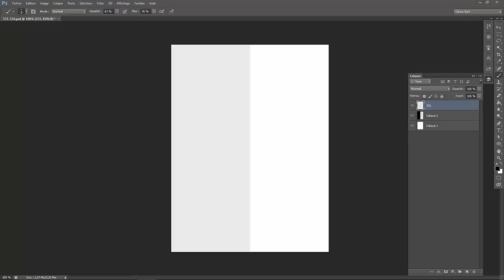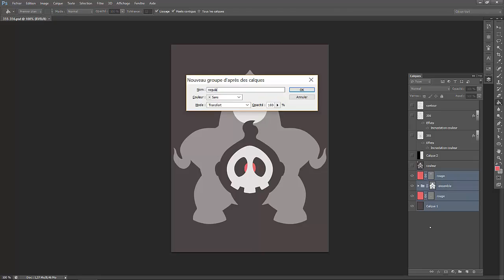Speed Painting #34 Skélenox et Téraclope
J'ai un peu de retard avec Noël, mais là, je viens juste de rentrer.

Et comme d'habitude, j'avais prévu de dessiner à fond pendant les vacances et je n'en ai rien fait...
Le vidéos que je vous montre sont prètes depuis un moment ^^